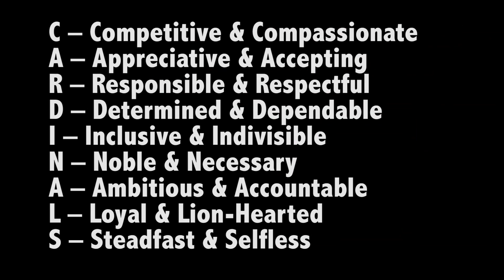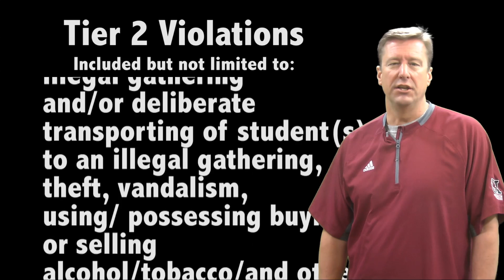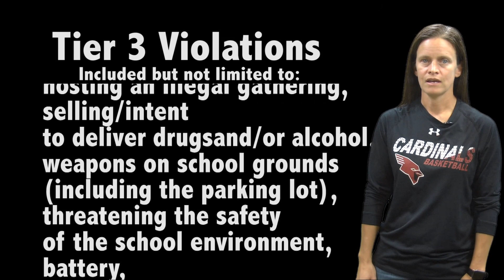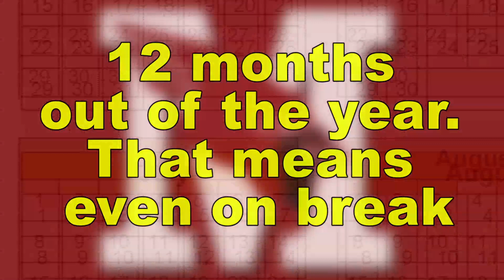Middleton High School Cardinal Creed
Information about the changes made to MHS Athletic/Activates Code, now called Cardinal Activity CREED.